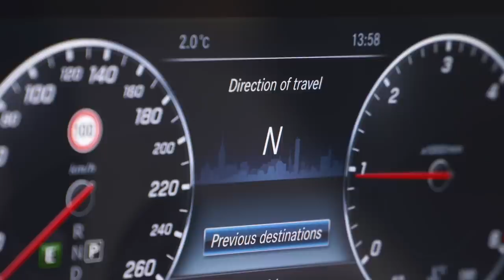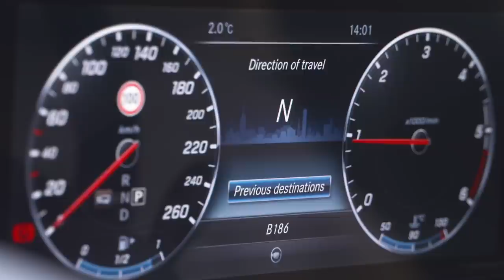2017 Mercedes E-Class All-Terrain TV footage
From unpaved tracks to rock climbing or steep serpentine roads to a snow-bound ski lodge – the new E-Class All-Terrain takes routes where conventional estates often have to give up effortlessly in its stride thanks to greater ground clearance with large wheels and 4MATIC all-wheel drive as a standard feature. And it also cuts a fine figure thanks to its striking look with powerful flared wheel arches and SUV radiator grille. The market launch will follow in the spring of 2017.